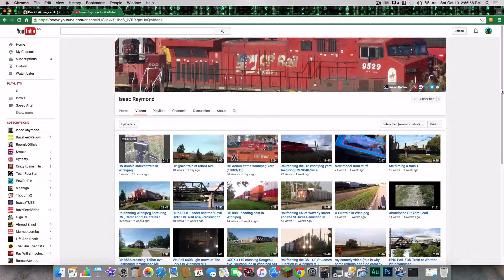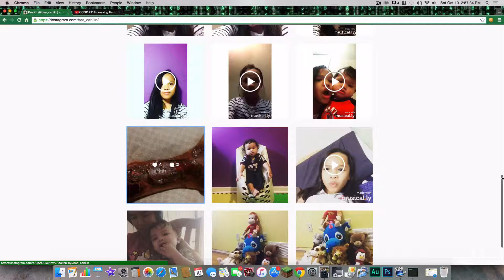Quick Little Shoutout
People I Know In Real Life With Youtube Channels